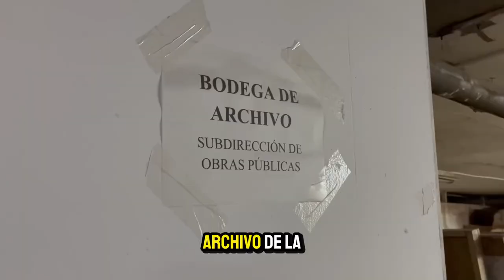Una verdadera historia de terror y esto es solo un pedacito de todo lo que encontramos 😅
Gracias @marianarmyt por poner manos a la obra y resolver con lo que tenemos.